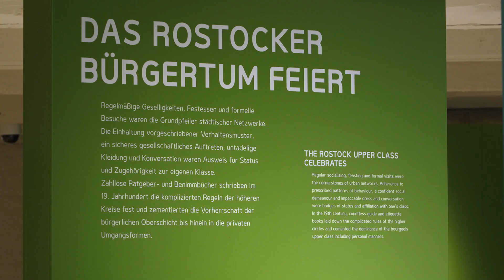Festlich. Rostocker feiern. Im Kulturhistorischen Museum in Rostock.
„Festlich. Rostocker Feiern“ heißt eine neue Dauerausstellung im Kulturhistorischen Museum der Hansestadt. Das Team hat diese Schau drei Jahre lang mit erheblichem Aufwand vorbereitet. Im Mittelpunkt steht die Feierkultur vergangener Generationen. Im Blickfeld der Dauerschau sind zwei unterschiedliche Milieus – das Bürgertum und die Handwerkerschaften.